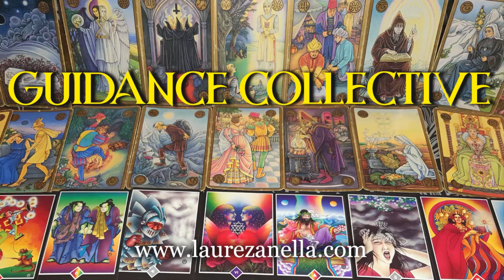Sentiment d'injustice - Incompréhension - Il est temps de réouvrir son coeur et de recréer du lien💖🌈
Voici une nouvelle guidance collective où nous allons décortiquer principalement le plan personnel/sentimental. Cette guidance est dans la continuité des précédentes. Comme toujours, je vous propose mon point de regard sur les sujets abordés, libre à vous ensuite de piocher là-dedans ce qui pourra vous être utile. Pour le reste, laissez-le simplement de côté 😊😊😊

😇 Consultations privées sans rdv (audio enregistré de mon côté et envoyé ensuite sur votre mail via wetransfer)

⭐Mes créations
🌈La petite boîte pour faire de son hypersensibilité une force